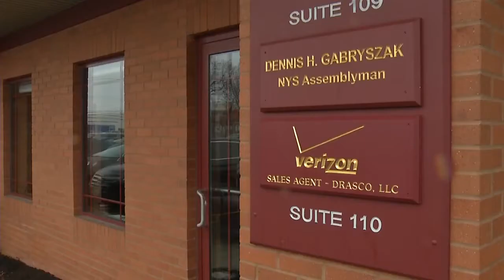Fourth woman makes claims about leader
A fourth woman has come forward, claiming she was sexually harassed by State Assemblyman Dennis Gabryszak.